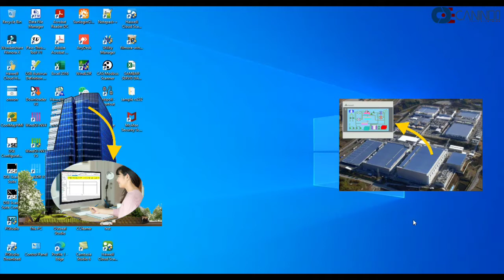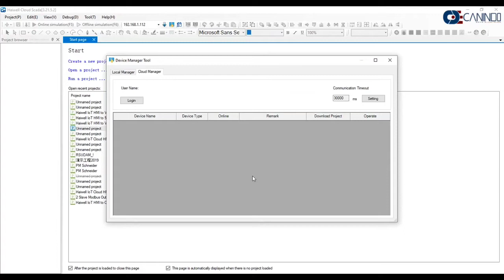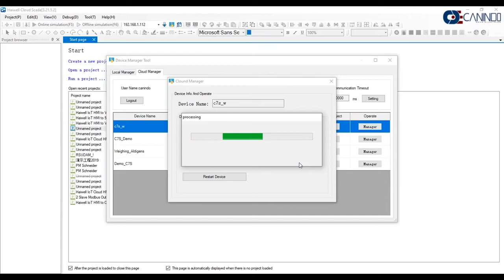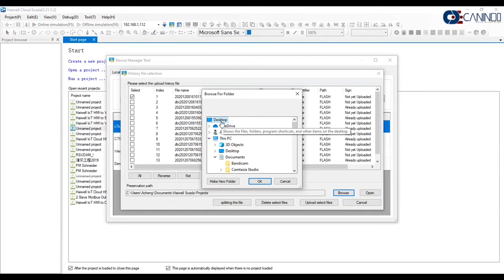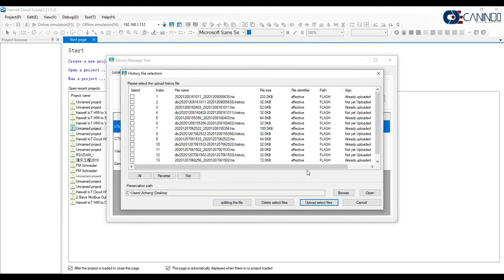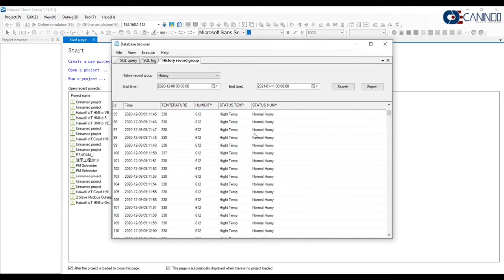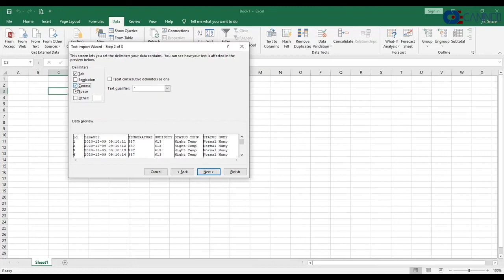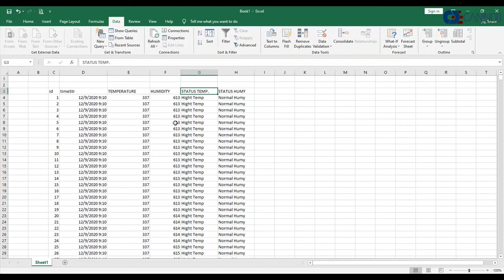How Upload History Use Haiwell Cloud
Upload History use Haiwell Cloud  (HMI)
can upload anytime and anywhere